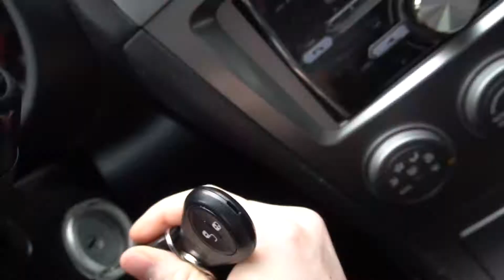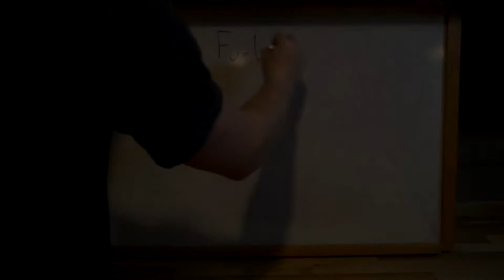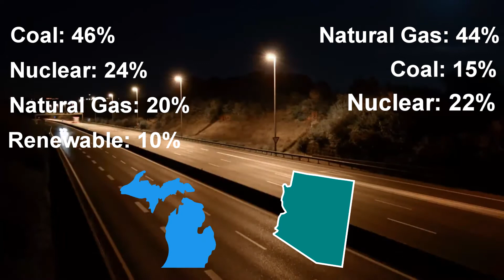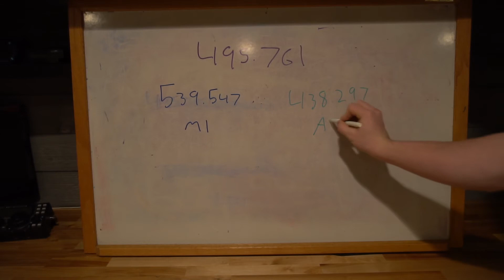Are Electric Vehicles Better for Air Quality?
We explore whether electric vehicles improve air quality in different cities and what you can do to improve air quality. 2018 APES Air Quality Project